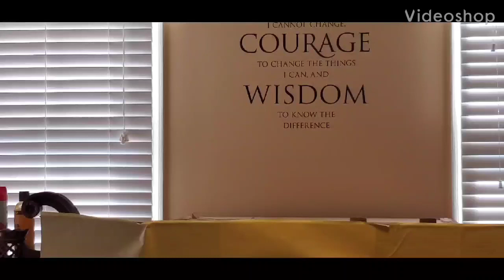Another puppet show from Trinity Lutheran, Lemoyne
Dennis is weeding -- but he goes too far.